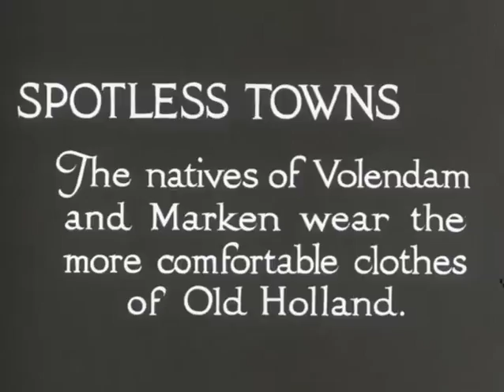12649154 1729500510603630 353657213 n